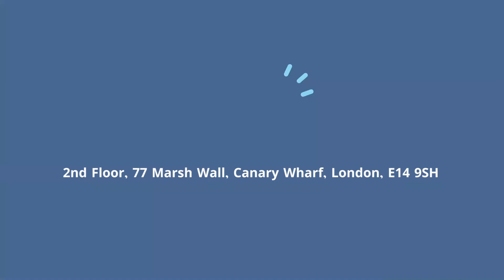ভিসা স্যুইচিংয়ের শেষ পরিনতি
অনেকে ইউকে এসেছিলেন স্টুডেন্ট ভিসাতে। তা থেকে স্যুইচ করে এসাইলাম হয়ে কেয়ার ভিসায়। এরমধ্যে যদি স্পন্সর লাইসেন্স চলে যায় তাহলে সেইসব আবেদনকারী অনেকে আবারও ফারদার সাবমিশন করে এসাইলাম কেইসে স্যুইচ করতে পারেন। ফারদার সাবমিশনের সুযোগ সবসময় প্রযোজ্য থাকে।